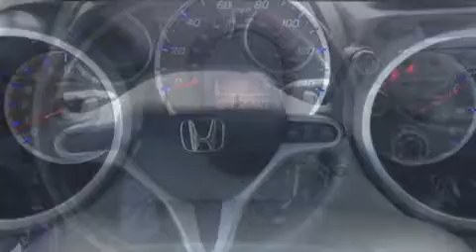2011 Honda Fit Sport in Dubuque, IA 52002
Richardson Honda
1475 J.F. Kennedy Rd

Get excited about the 2011 Honda Fit. Smooth gearshifts are achieved thanks to the efficient 4 cylinder engine, and for added security, dynamic Stability Control supplements the drivetrain. Top features include front bucket seats, a rear window wiper, front fog lights, tilt and telescoping steering wheel, power door mirrors, power windows, remote keyless entry, and more. Storage solutions are integrated throughout the interior, demonstrating thoughtful attention to detail. You and your passengers will enjoy the stereo system, which includes a CD player with MP3 capability, and 6 well positioned speakers. Honda ensures the safety and security of its passengers with equipment such as: dual front impact airbags, head curtain airbags, traction control, anti-whiplash front head restraints, ignition disabling, and ABS brakes. Brake assist technology provides extra pressure when applying the brakes. You will have a pleasant shopping experience that is fun, informative, and never high pressured. Stop by our dealership or give us a call for more information.